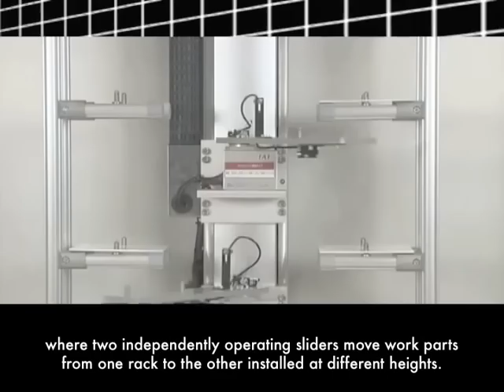NS Vertical Multi-Slider Electric Actuator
This display unit is a nut-rotation type actuator configured for vertical specification, where two independently operating sliders move work parts from one rack to the other installed at different heights.

The nut-rotation type actuator is characterized by its integration of motor and slider.  The ball screw is fixed and the nut is rotated to move the actuator.  This operating principle also supports a multi-slider mechanism where multiple sliders are installed and operated independently.

The vertically oriented slider comes with a brake.  Incorporation of the brake makes it easy to design vertical configurations, which has been difficult with linear servos.